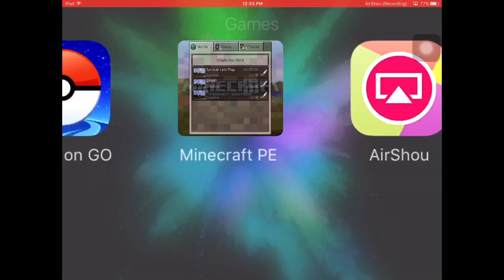Minecraft PE:Survival Let's Play #1 [The Boring Basics]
Hopefully You Guys Will Like It:D